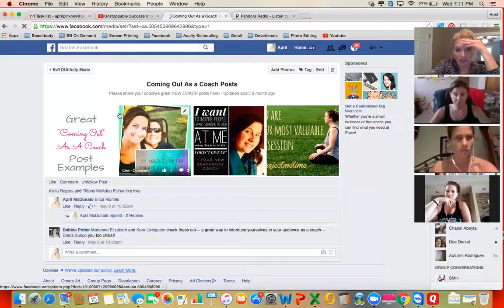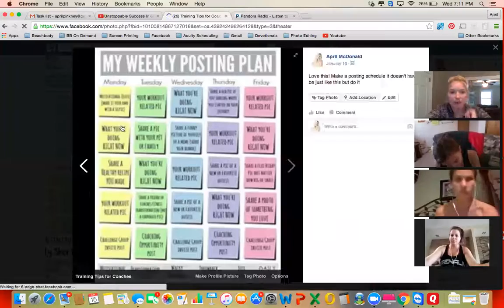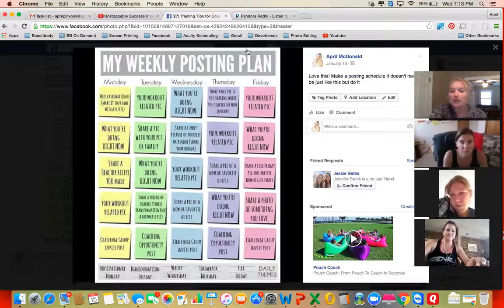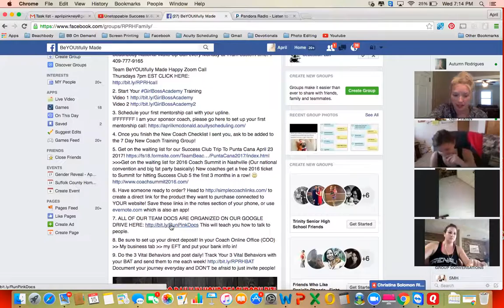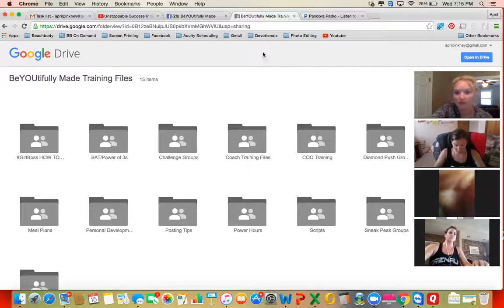Social Media Tips and Successful Challenge groups!